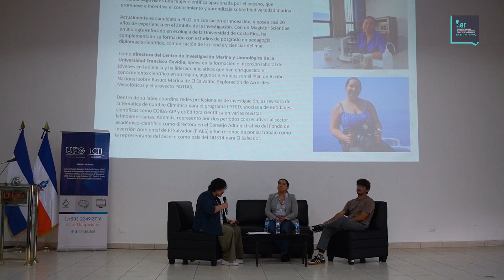Comunicación social para la ciencia. Johanna Segovia y Ángelo Picardo. Modera: Claudia Meyer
Comunicación social para la ciencia. Participan: Johanna Segovia y Ángelo Picardo. Modera: Claudia Meyer. Conversatorio en el marco del 1er. Seminario de Comunicación y Periodismo de Ciencia, Tecnología e Innovación en El Salvador. Un evento organizado por Disruptiva, el ICTI y la UFG.